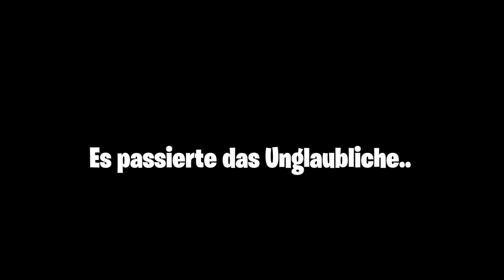Meine KLEINE SCHWESTER spielt zum ersten mal FORTNITE! *2 KILLS*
In diesem Video spielt meine KLEINE SCHWESTER zum ersten mal FORTNITE! *2 KILLS* Außerdem verlosen wir 50€ PSN 💪🏻

*mein Equipment:
*meine Kamera
*mein Mikrofon
*mein 4k Monitor
*mein PC
*meine Speicherkarte
*meine Softbox
*mein 2. Objektiv

Wenn ihr über diesen Link etwas kauft, bekomme ich eine kleine Provision, für euch aber ändert sich nichts am Preis :) Also wenn ihr mich unterstützen wollt, kauft mein Equipment gerne über diese Links nach:) *Dies ist ein Entertainment-Channel - Einige Szenen beruhen auf fiktiven Ereignissen*